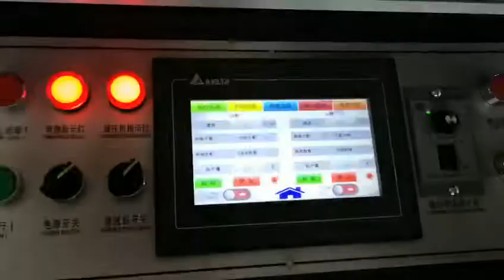Double Lane Paper Plate Making Machine